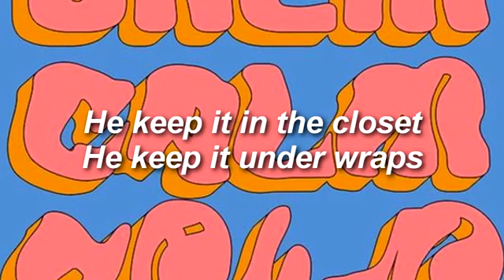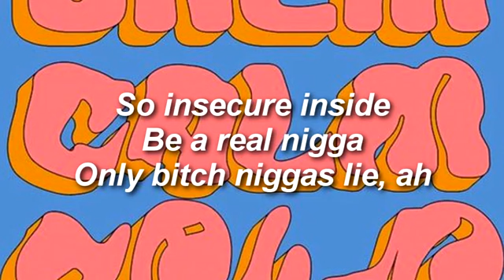A short one for you lazy people TikTok " AddisonRea " - TikTok Songs you may not know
Serving the top tiktoks and vines on Channel Name!

Check our channel if you're feeling down for a dose of  certified hilarity.